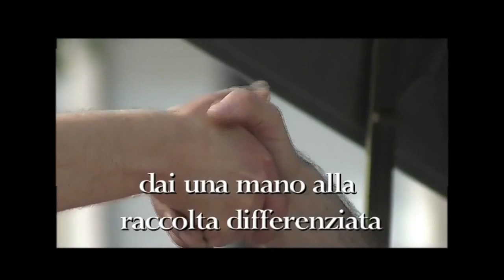Spot Raccolta Differenziata Andria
Spot raccolta differenziata ad Andria, realizzato dal Forum Sviluppo e Mobilità Sostenibile in collaborazione con il Comune e la Manutencoop.